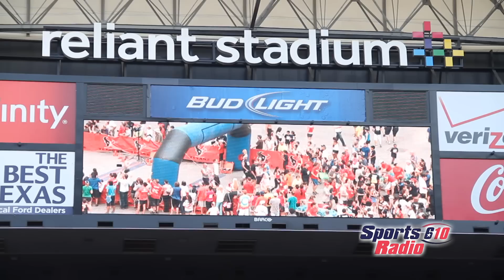Texans Running of the Bulls 5k run/Walk 2012